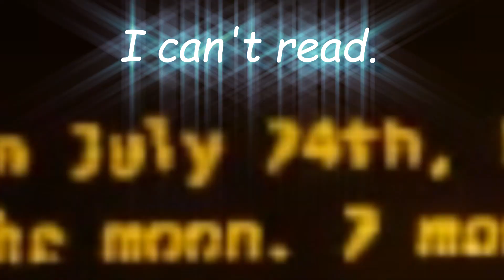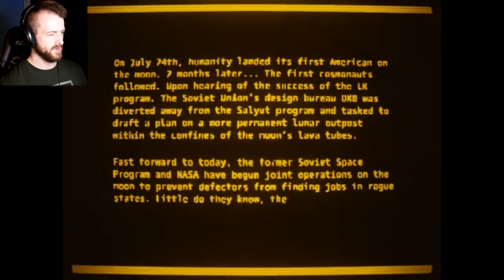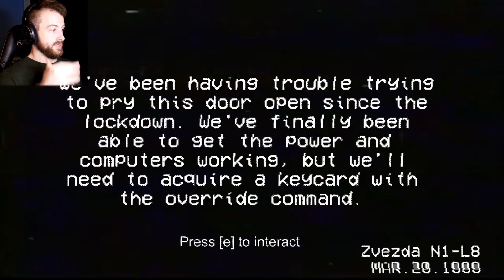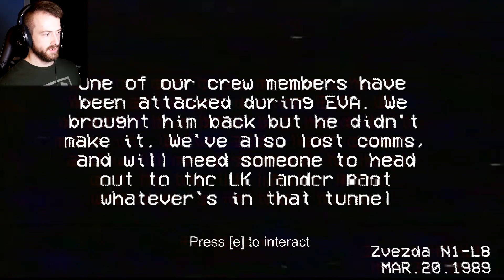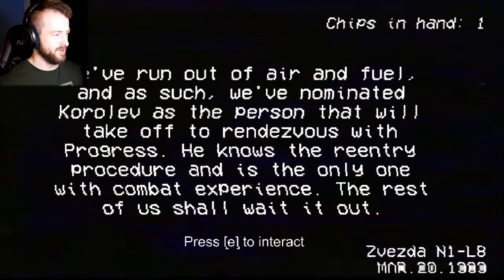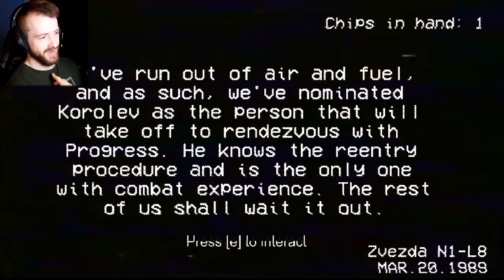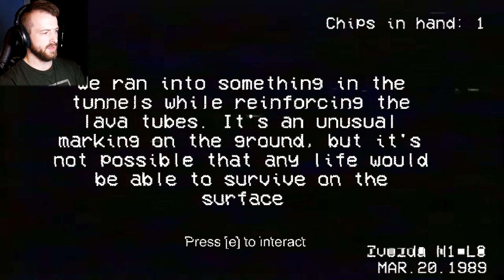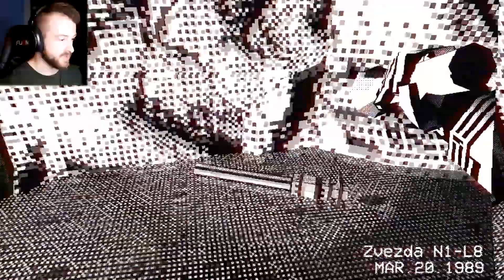Elon Musk SAVE ME! | The Last Cosmonaut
Today we explore an indie horror game based in a Russian space station where the crew has mysteriously disappeared! This is The Last Cosmonaut from itch.io made by Human Robot, can we discover the secrets of this space station?

The year is 1989. You wake up on a Lunar base built by the Soviet LK program and learn that something is off. Explore the station to learn of what happened.